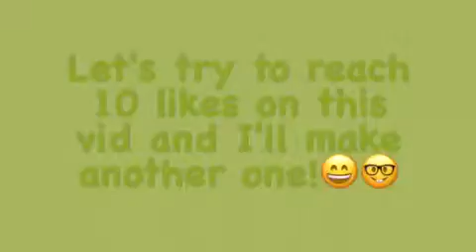Water Bottle Flip Vid!! Shoutout!! Vid For Mathew!! My biggest fan!!😂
Shoutout to Mathew my Auntie Rachel's friends son!! Thanks bro!!